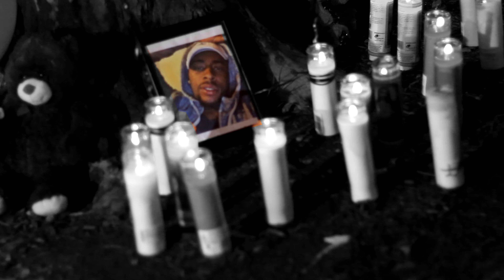YFL Pooh - Letter To My Dawg